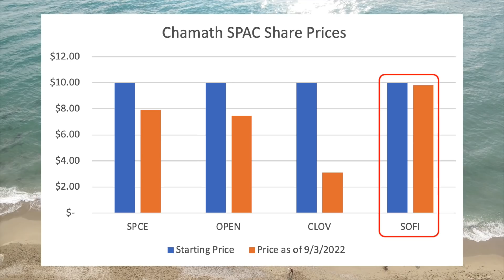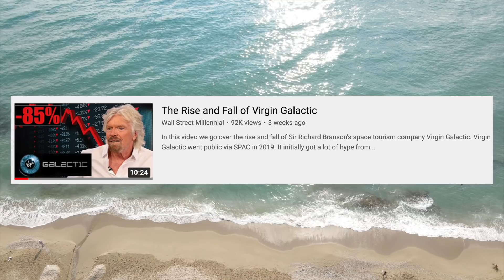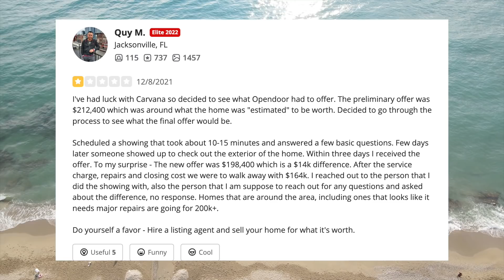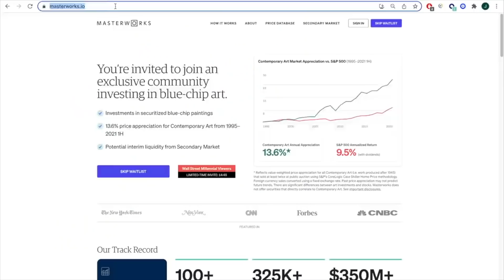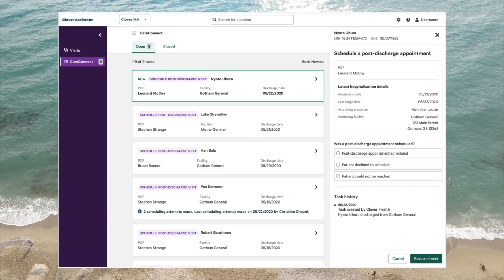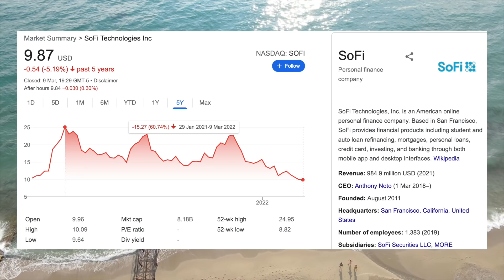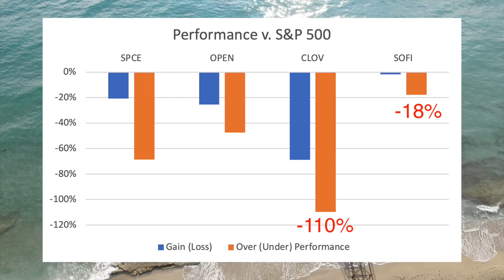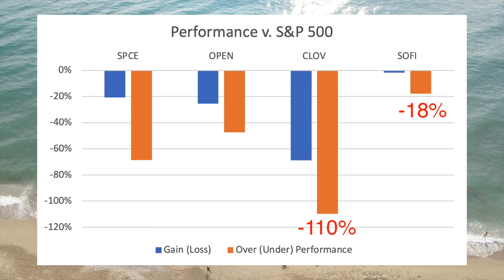The Spectacular Downfall of Chamath Palihapitiya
𝐌𝐚𝐬𝐭𝐞𝐫𝐰𝐨𝐫𝐤𝐬 | Invest in blue-chip art for the very first time by signing up for Masterworks

See important Regulation A disclosures and the offering circular
Live offerings:

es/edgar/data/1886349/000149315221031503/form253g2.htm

Chamath Palihapitiya became one of the most famous figures on Wall Street over the past couple years with the launch of his special purpose acquisition companies or SPACs. Thus far 4 of his SPACs have merged with the following companies; Virgin Galactic, Opendoor, Clover Health, and Sofi. Every single on of them has decreased in value since the merger and massively underperformed the S&P 500. In this video we look at why Chamath's SPACs have been such a disaster and whether he will ever do any more in the future.

0:00 - 1:47 Intro
1:48 - 2:49 Virgin Galactic
2:50 - 5:53 Opendoor
5:54 - 7:16 Masterworks
7:17 - 9:40 Clover Health
9:41 - 11:10 Sofi
11:11 What's Next For Chamath?